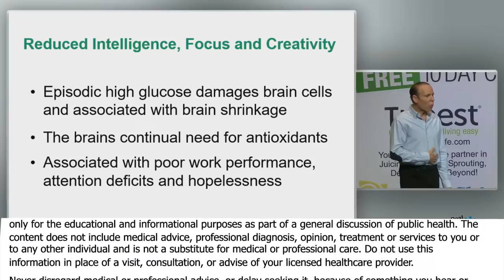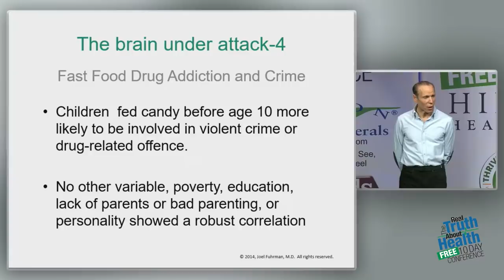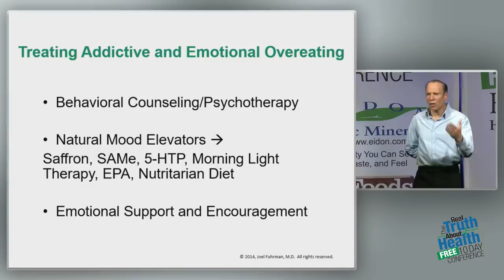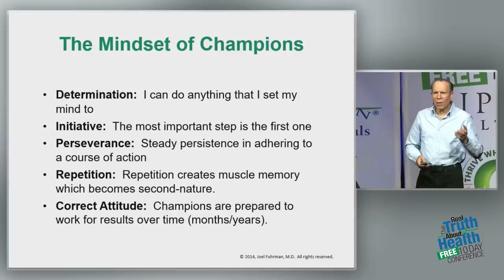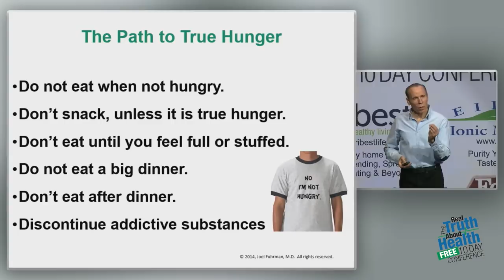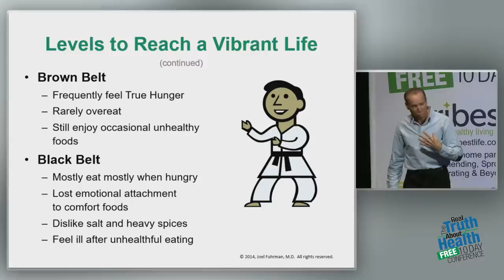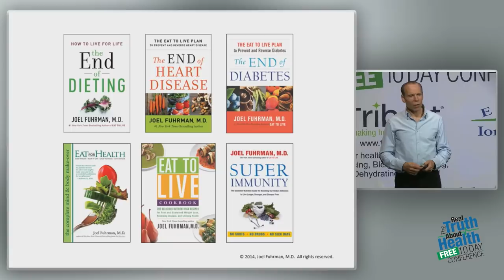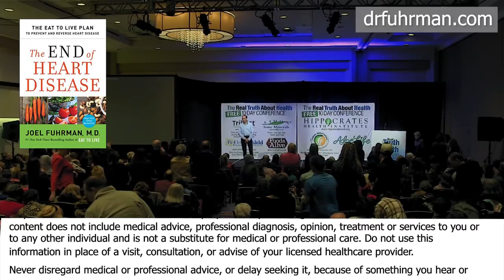Processed Food Causes Depression